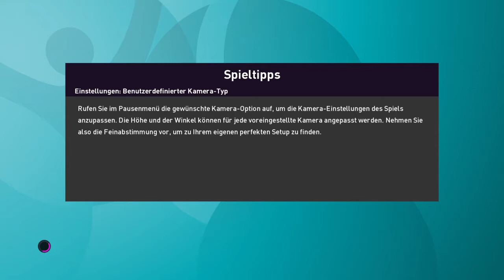Grupa C:Holandija vs Srbija 0-0 ( 1 Kolo)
srbija napravila senzaciju uzela bod protiv holadnije zavrseno je 0-0